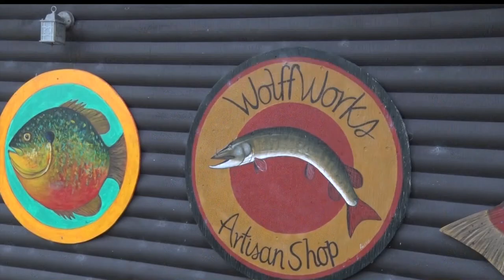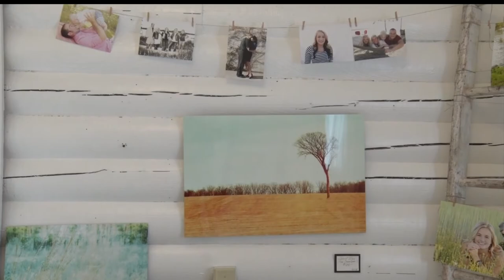In Focus: Studios Prepare For Art Leap 2018